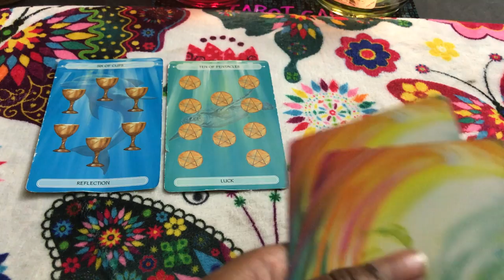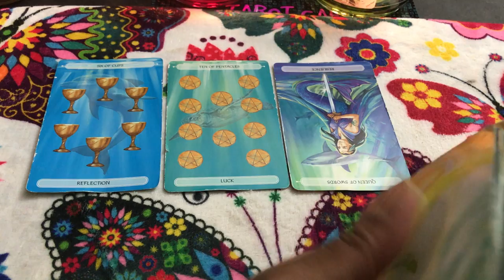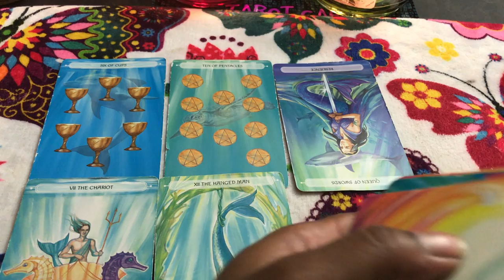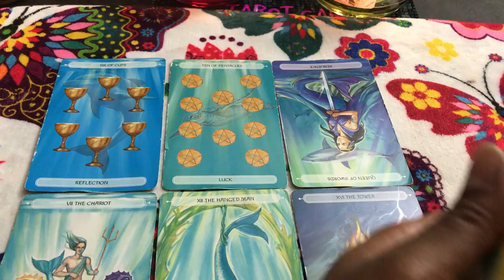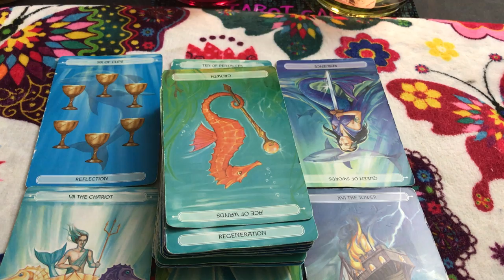🦋 (TIMELESS)) Capricorn someone I jealous of you new business. TAROT TAROT